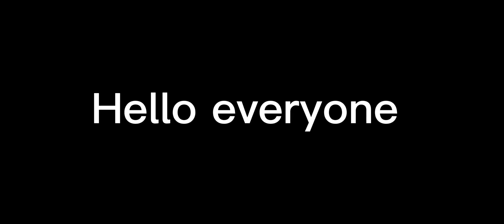The Ultimate Battle Fell Sans Showcase